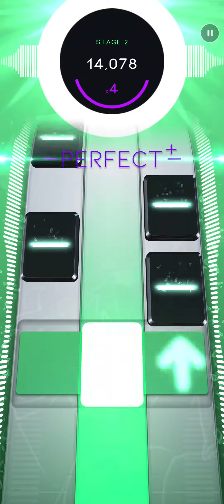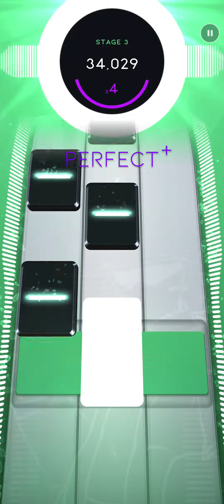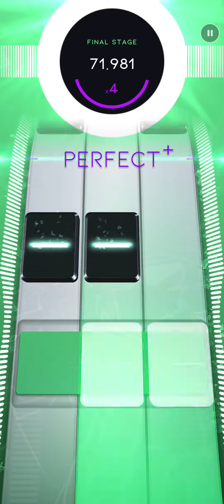[Autoplay] Release - atsuover (Hard) | Beatstar Custom Mod Showcase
there are some parts that are just a little trickier than the rest - those would be the 2 microtiles followed by a hold but you can do those with only one finger, the other is holding and if you take your finger off the hold to switch lanes, you'll lose ticks. i made the perfect bar much bigger though, even bigger than what it shows visually, so i hope that helps